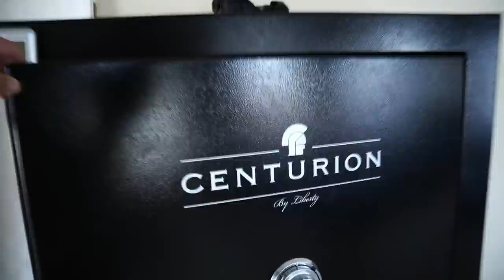Big Media is Changing America...